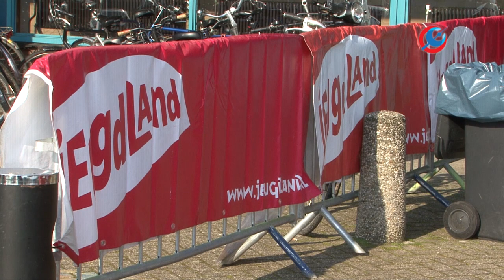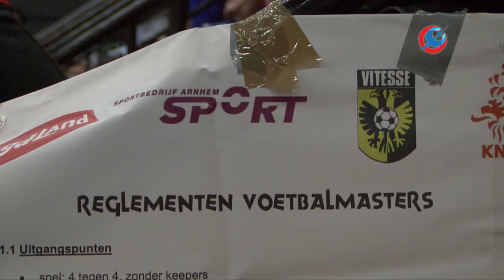Voetbalmasters in Rijnhal